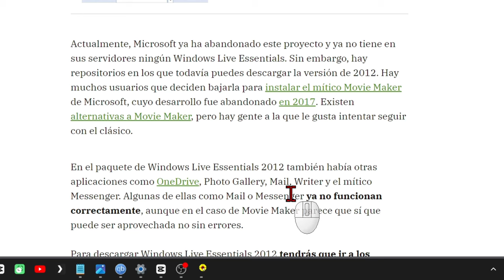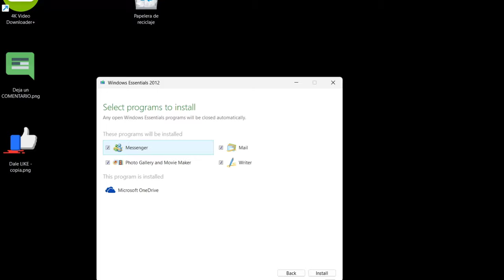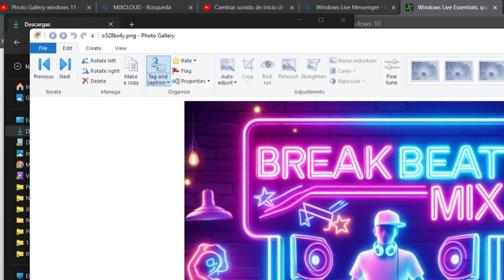El mítico PHoTo GaLLerY en Windows 11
Hoy un tutorial muy especial: cómo instalar el legendario "Photo Gallery", un programa gratis de hace mil años que le da mil vueltas al actual visor de fotos de Windows 11.

Este programa forma parte del pack Windows Live Essentials 2012, que contiene otras joyitas como "Writer" y el mítico "Messenger". ¿Os acordáis de Messenger? Yo todavía tengo pesadillas con el sonido de los zumbidos.

Para descargar este programa, tenéis que ir a esta página web, que os dejo en la descripción del post. Aquí podéis elegir entre descargarlo por torrent o por descarga directa. Yo voy a probar la descarga directa, a ver qué tal.

Bueno, pues parece que va a tardar una eternidad, así que mejor me paso al torrent.

Vale, pues por torrent va mucho más rápido. Solo ha tardado un minuto en bajarse.

Ahora solo hay que hacer doble clic en el archivo que nos hemos descargado.

Y se abre el instalador. Aquí lo mejor es elegir "choose the programs you want to install" para no llenar el ordenador de cosas que no queremos. A menos que seáis unos nostálgicos y queráis instalar todo el pack. Yo solo voy a dejar marcado "Photo Gallery" y "Movie Maker", que van juntos como el pan y el queso.

Puede que os salga un mensaje de error diciendo que ya tenéis instalado el programa. No os preocupéis, solo tenéis que buscarlo en el menú de inicio.

Y aquí lo tenemos, el visor de fotos más antiguo del mundo.

Claro, tenemos que aceptar los términos y condiciones de Microsoft de 2012. Espero que no nos obliguen a usar Internet Explorer.

Y ya está, ya podemos disfrutar de nuestro visor de fotos retro. Qué maravilla, ¿verdad? Tiene un montón de opciones de edición, como filtros, recortes, quitar los ojos rojos, retoques, estiramientos, y hasta un autoajuste que te deja las fotos como nuevas. Y todo esto sin tener que pagar ni un duro. ¿Qué más se puede pedir?

Bueno, pues esto ha sido todo por hoy. Espero que os haya gustado este tutorial y que os animéis a instalar el "Photo Gallery". Si lo hacéis, dejadme un comentario contándome qué os ha parecido. Hasta la próxima, un abrazo y adiós.